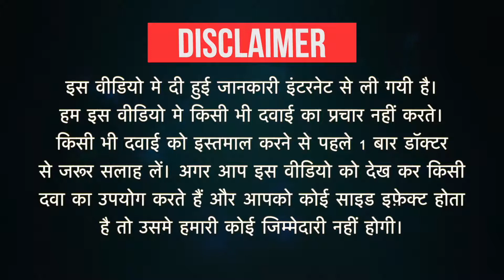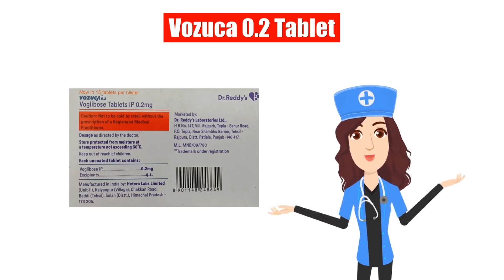Vozuca 0.2 Tablet Uses in Hindi | Side Effects | Dose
Vozuca 0.2 Tablet Uses in Hindi | Side Effects | Dosage

HindiVozuca 0.2 Table Uses in Hindi,Vozuca 0.2 Table Use in Hindi,Vozuca 0.2 Table Kis kaam aati hai,Vozuca 0.2 Table Review,Vozuca 0.2 Table Use,Vozuca 0.2 Table Side Effects,Vozuca 0.2 Table Dose,